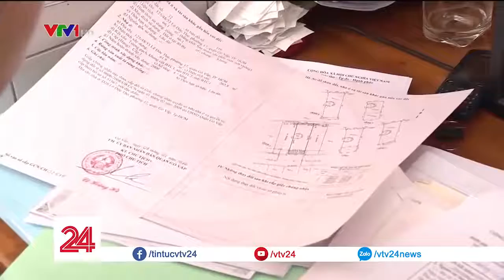Người dân hoang mang vì thủ tục nhà đất mỗi nơi làm một kiểu - CAFELAND.VN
Người dân hoang mang vì thủ tục nhà đất mỗi nơi làm một kiểu

Đi làm thủ tục nhà đất thực sự là ác mộng khi mà mỗi nơi lại làm một kiểu.

Nguồn: VTV1